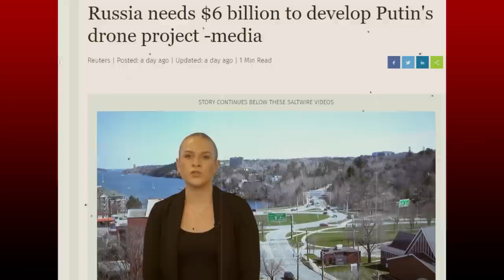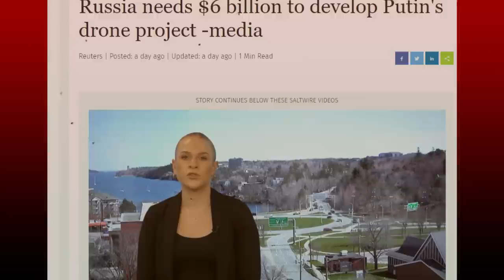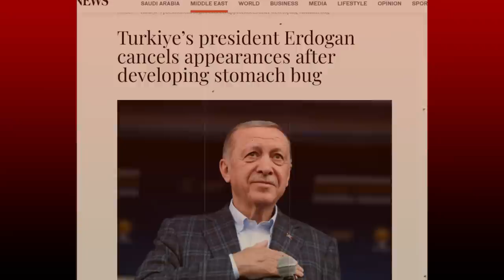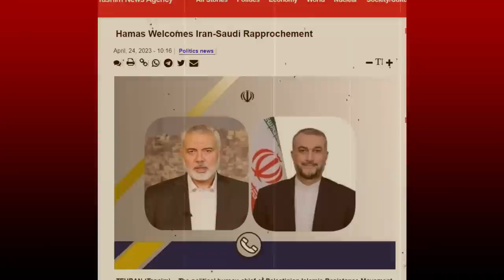27 April'23 International News Today | World News I Bangla News | BBC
27 April'23 International News Today | World News I Bangla News | BBC
আন্তর্জাতিক টিভি